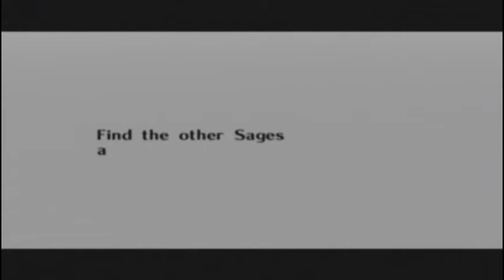Let's Play The Legend of Zelda: Ocarina of Time - part 15 - Seven Years Later